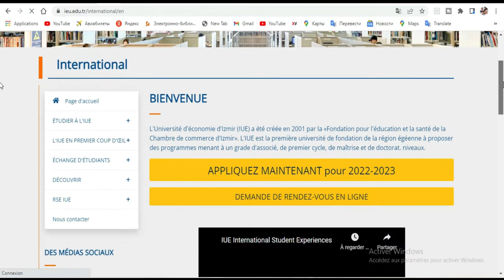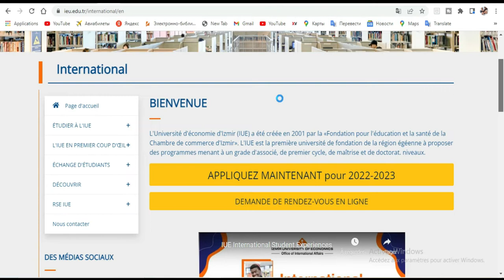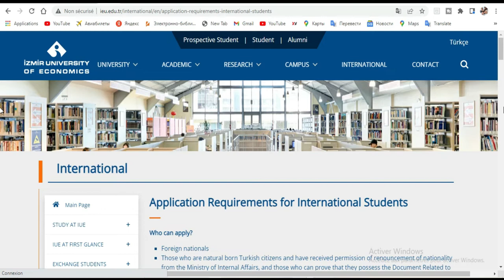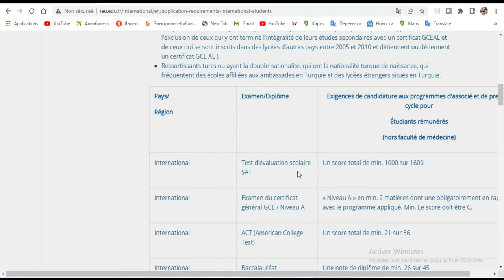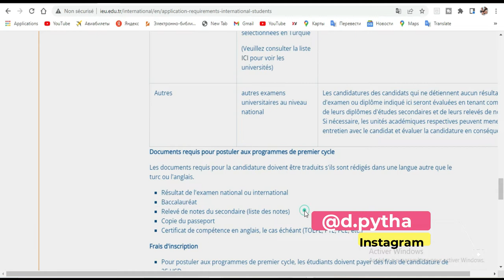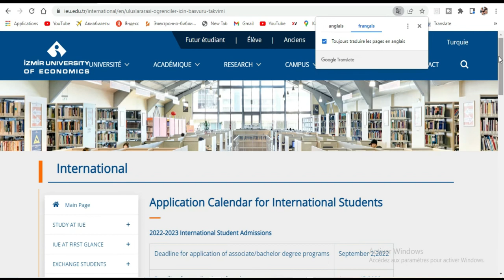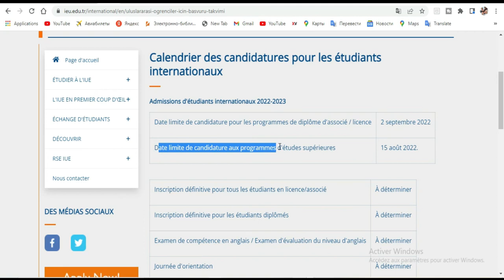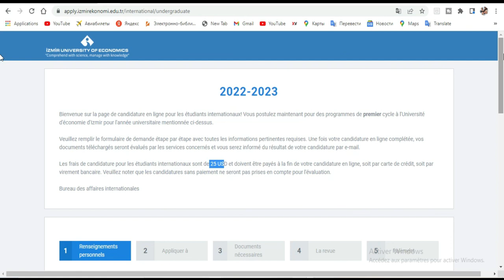Bourse de Turquie a l'université Izmir 2022-2023